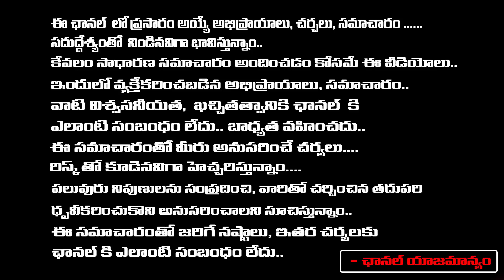Another Case Filed On Chandrababu | Senior Journalist Bharadwaj | First Telugu Digital